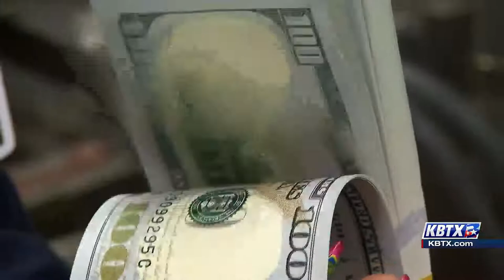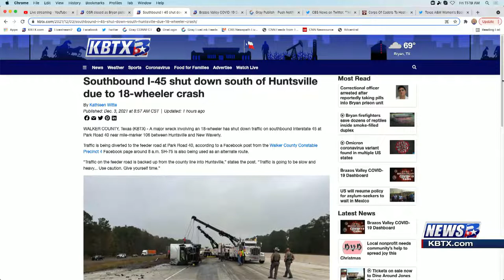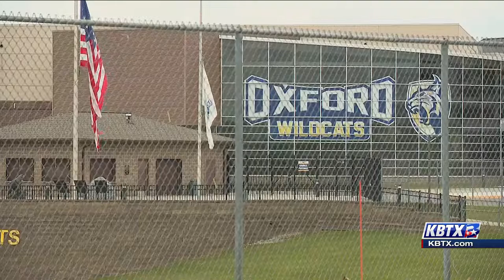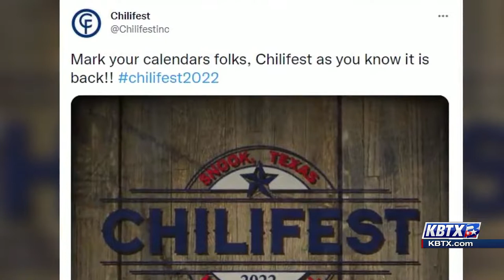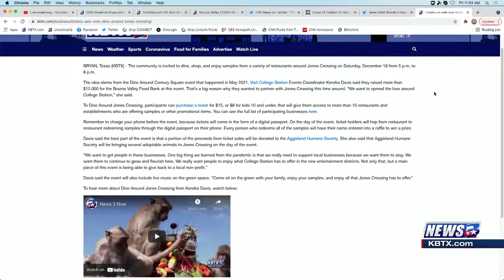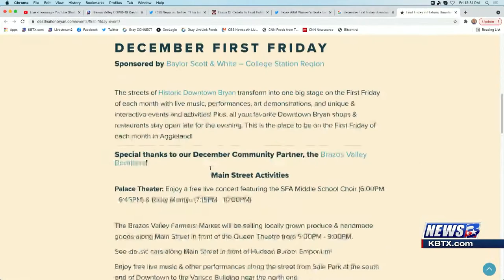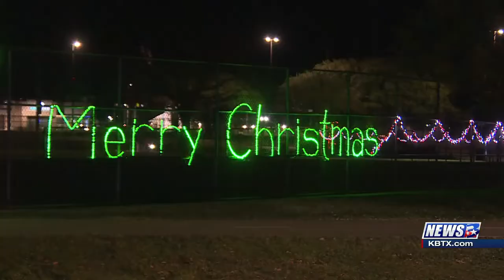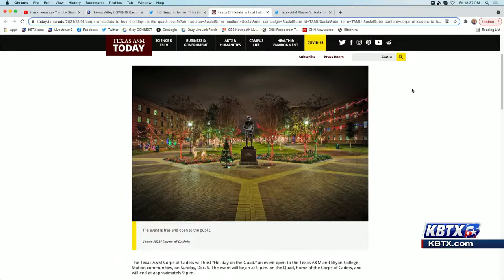News 3 Now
Representative John Raney returns from a trip to the Texas-Mexico border. He details his experience LIVE on News 3 Now.